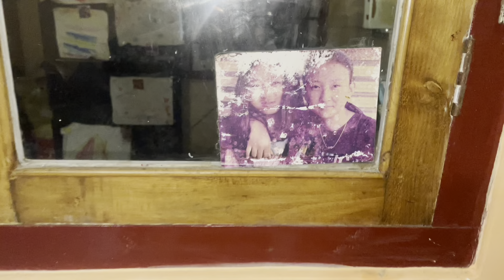Losar Vlog with family❤️🥰 + Norah’s hidden talent 🥺😱